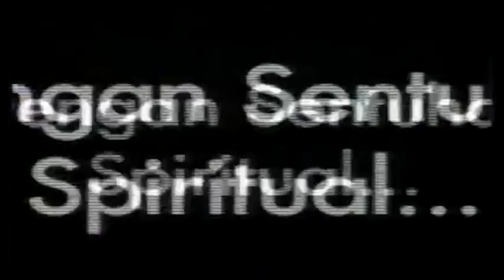Promo Halaqah Sentuhan Qalbu 3 (Raudhah) @ Tv9! (bermula Julai 2012)